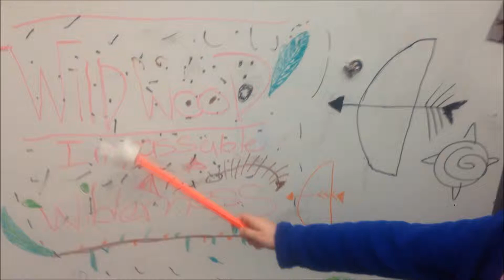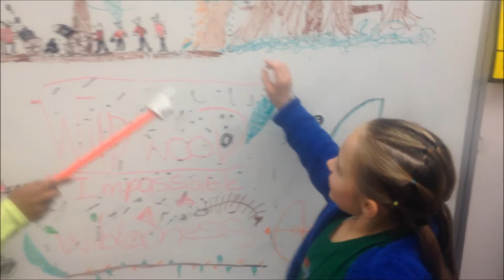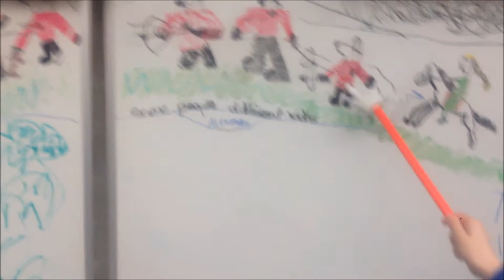Wildwood by Colin Meloy - Battle Scene